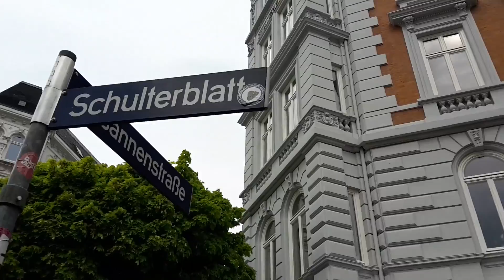Teaser 2: Akademie für Publizistik, Mai-Projekt, Schulterblatt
Erste Eindrücke vom Schulterblatt im Hamburger Schanzenviertel